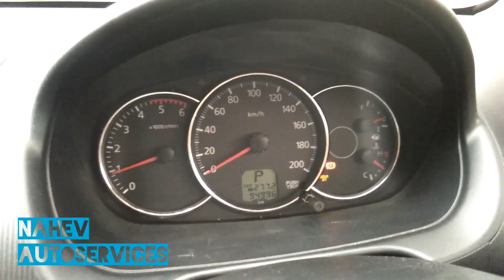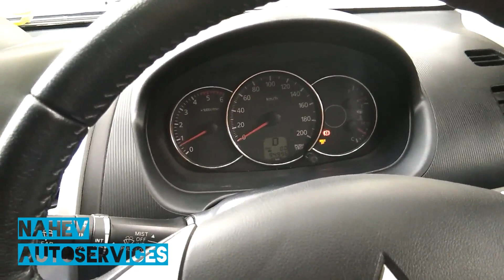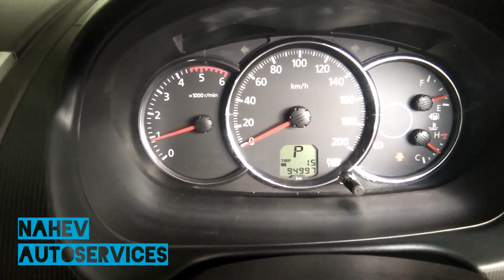Cara Mengetahui Jarak Yang Di Tempuh Kendaraan Pada Pajero Sport